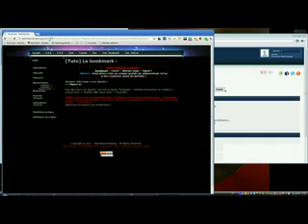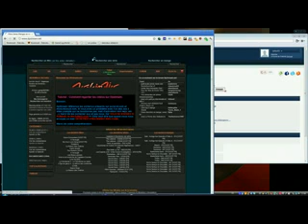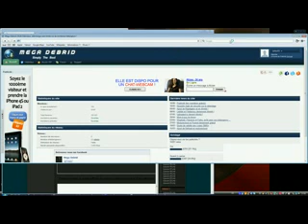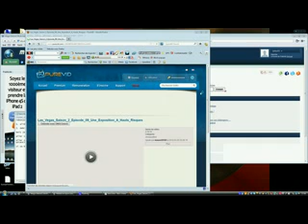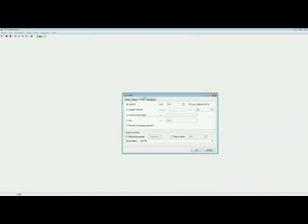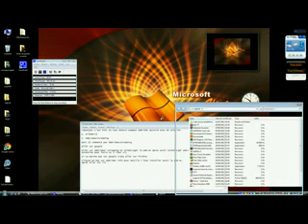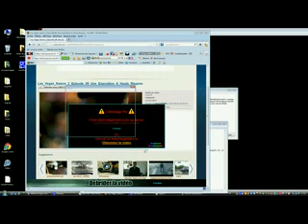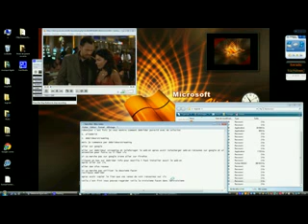comment regarder sur purvid en cas de panne deuxieme partie